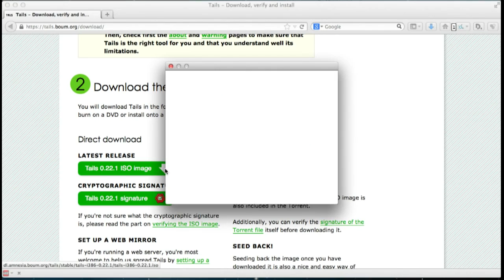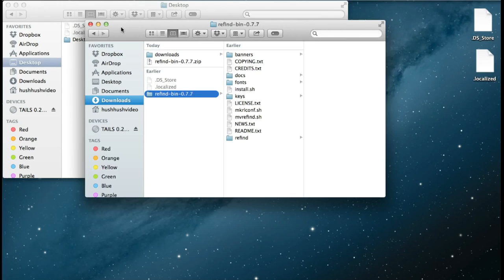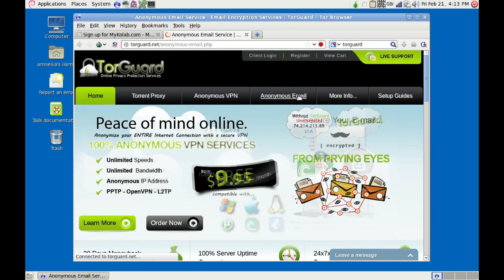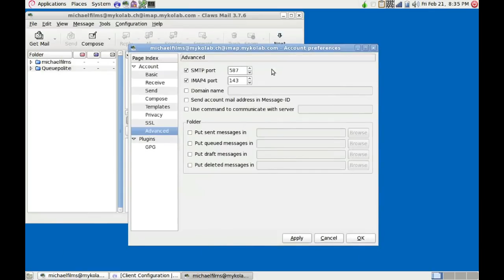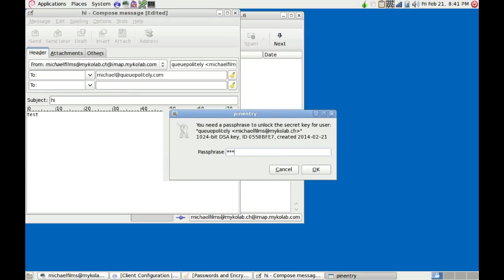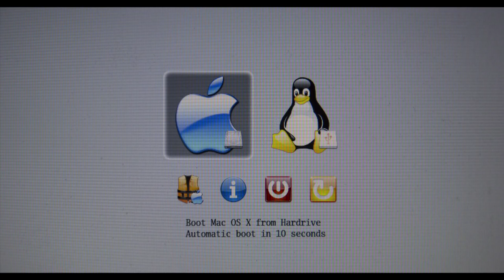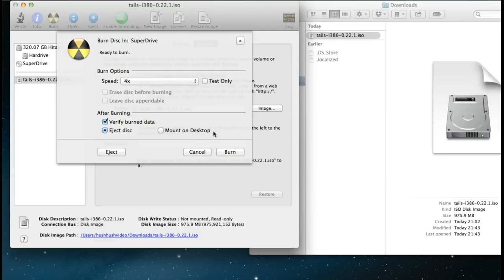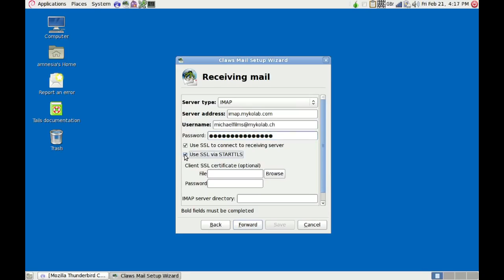Install Tails on Pc USB and set up Encrypted Email Tutorial